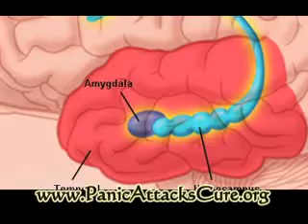Helping Those Suffering From Anxiety Disorders